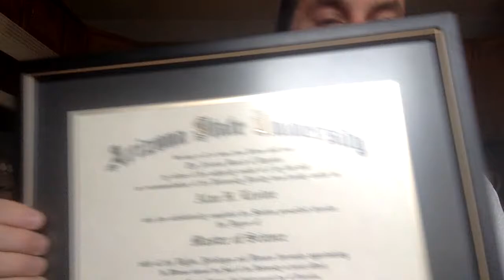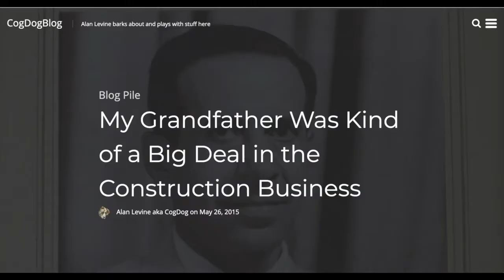Blogged Family Stories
A new example of Amazing/True Stories of Openness for 2020 Open Education Week (and it was just time to do a new one).

This story is about how blogged family stories have been found by people who can fill in gaps of my own story memories of my Grandmother's painter friend Gert and as well someone who worked for my Grandfather. And a hope that some magic can work to shed light into the chess prowess of my Great Grandfather.